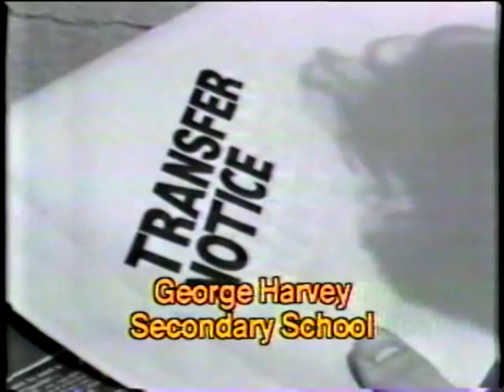Sheikhs of Sham & the Sultanas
Music video put together by Bob Johnson, a teacher at George Harvey Secondary School, in Toronto's Borough of York located on Keele Street just north of Rogers Road.

I was a student there in the late 60s and saw this segment on CityTV in the 80s.

After the City segment I added the whole video which I had recorded on another tape. I was unable to get a good sync on the video and audio perhaps because that tape had stretched - sorry.